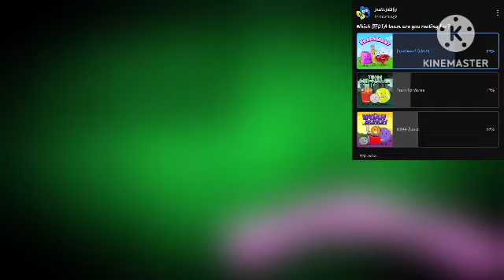Needle (BFDI) slap google effects round 21 vs Everyone (21/36)